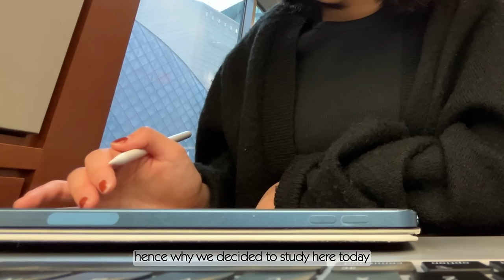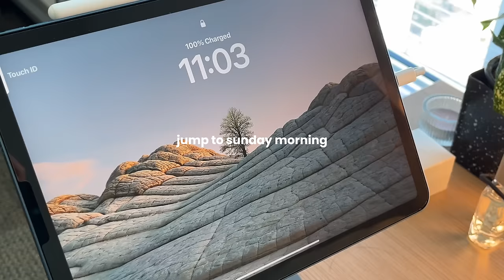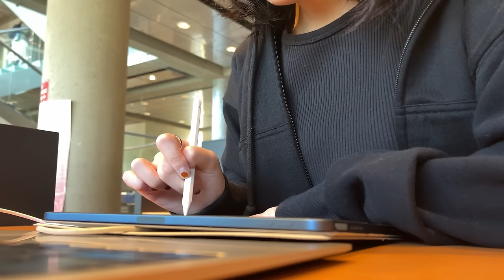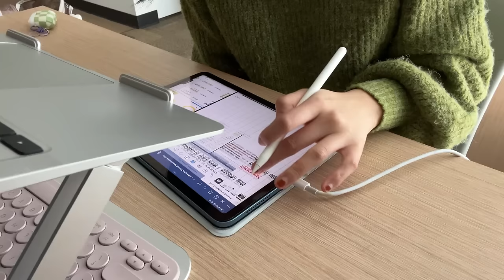📂uni diaries: midterm week, cramming for exams, catching up on lectures, study vlog, living alone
editing: VN, CapCut
camera: iphone 13 mini